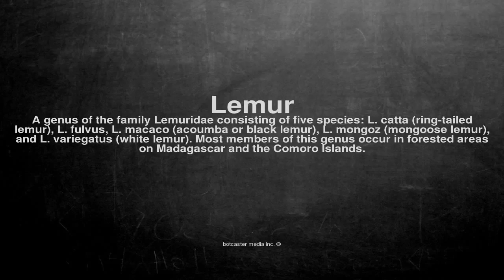Medical vocabulary: What does Lemur mean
What does Lemur mean in English?